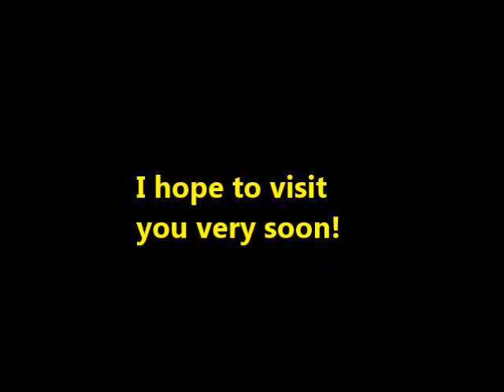Bob's Sing Along!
I've decided that, since I can't visit in person for the time being, I'd create a video of my 12 favorite sing-along's to share with my senior friends. I hope you enjoy the music, and as usual, please feel free to sing along!